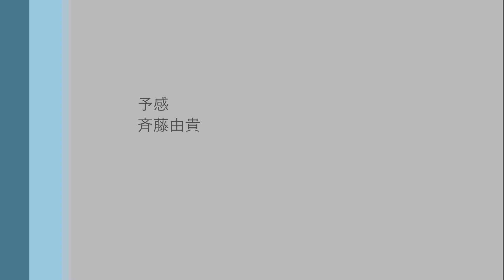予感 斉藤由貴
アルバム「チャイム」より